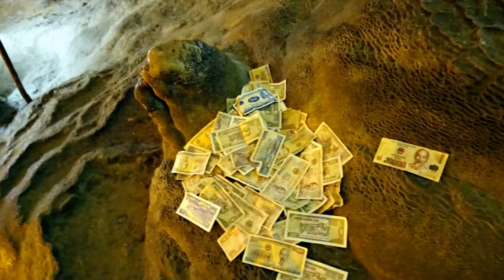베트남 북부 Ha Long Bay